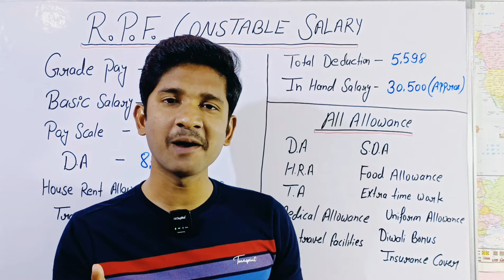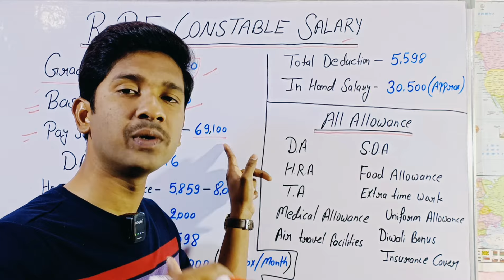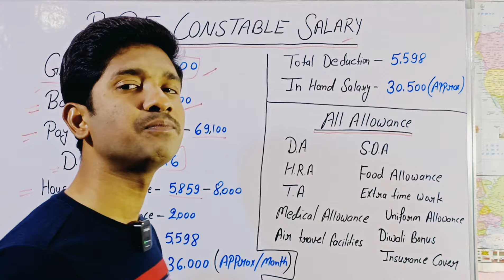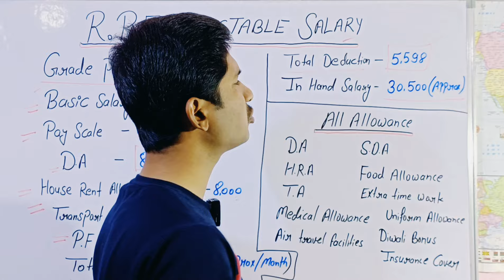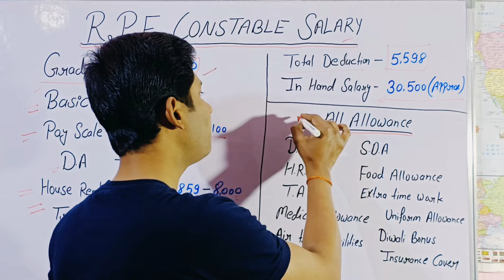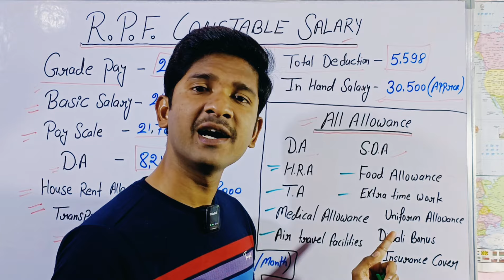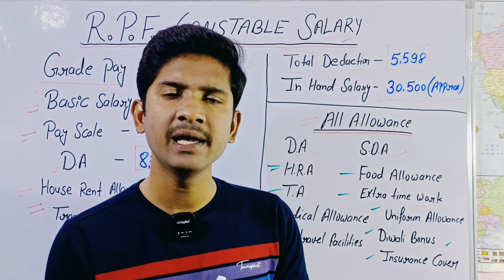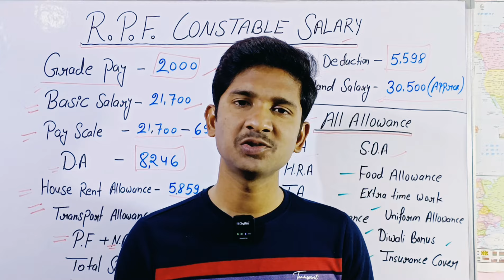RPF Constable Salary 2024 | यात्रा भत्ता | चिकित्सा भत्ता | भोजन भत्ता | मकान भत्ता